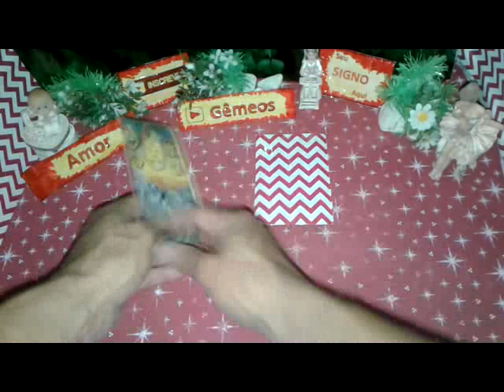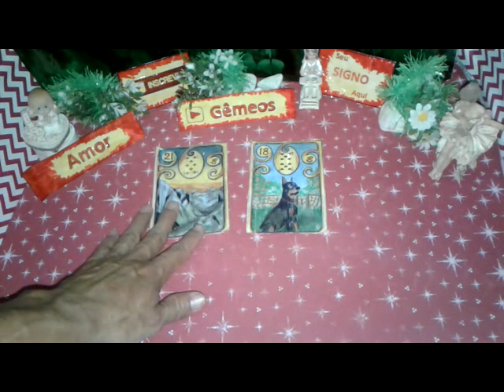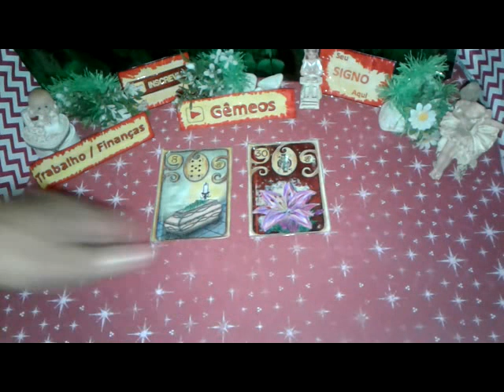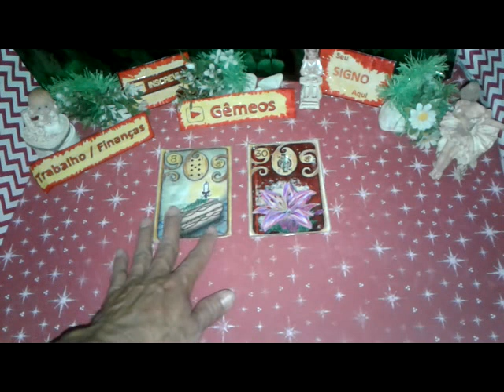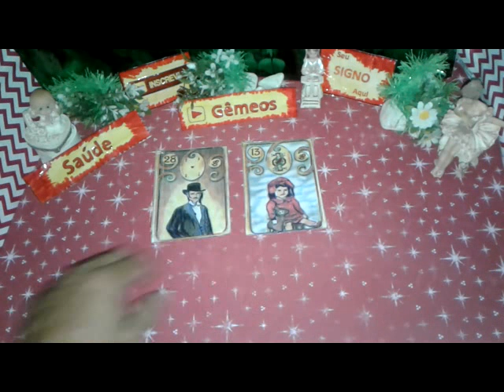Gêmeos Julho 2019 Previsões Vídeo1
Previsão GÊMEOS JULHO 2019  Muita Sorte  Saúde e Amor para Você
GÊMEOS Julho 2019 Previsão Parte1  de 1 a 15

GÊMEOS TAROT JULHO 2019  - JULHO GÊMEOS PREVISÃO  - GÊMEOS JULHO 2019